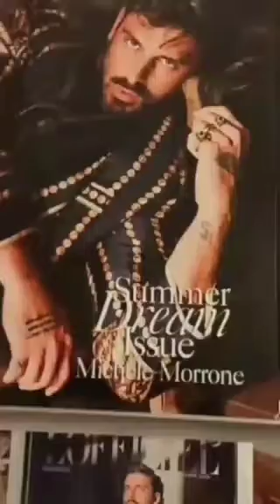Michelle morrorne cover lonch party